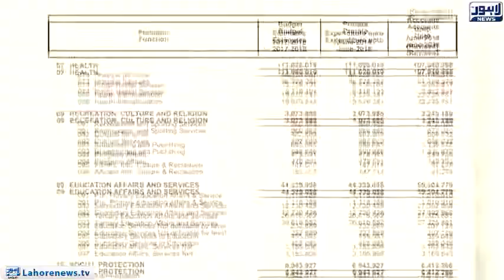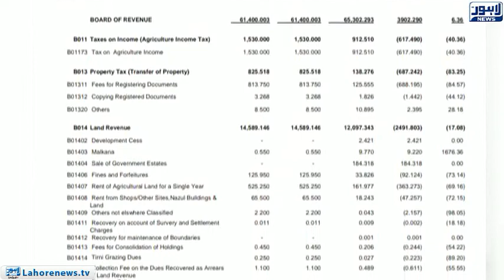Contradictory appear in reports of Finance Department Punjab